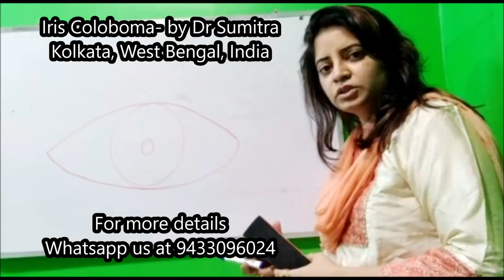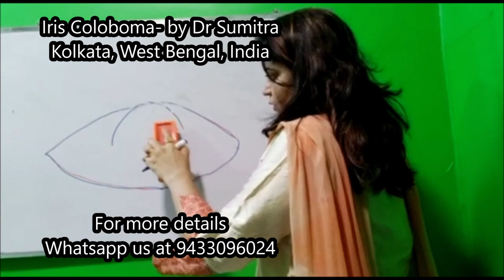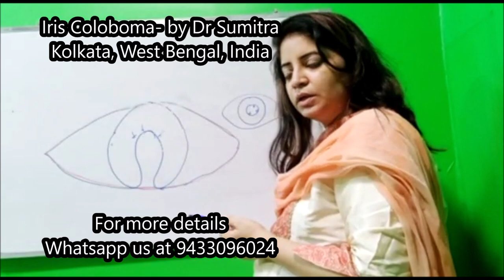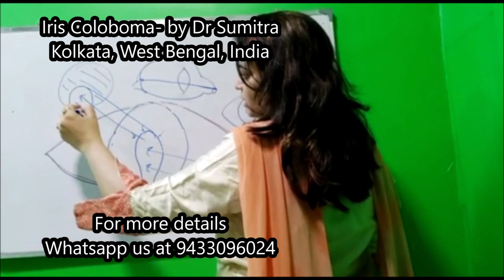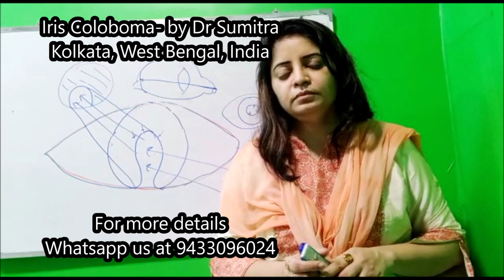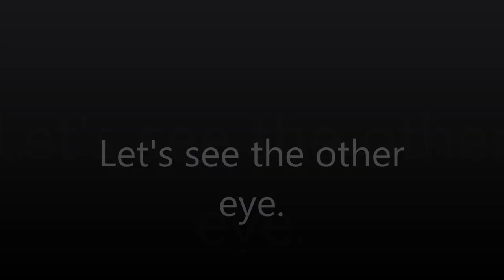Iris coloboma - What is Coloboma | Treatment | Dr Sumitra - Hindi | Part -1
Coloboma is a developmental defect of eye. In this video we are discussing Iris Coloboma, with a live patient with coloboma.

Appointment booking (Online / Offline) :
We have only one branch in India: Kolkata, West Bengal
If you know someone who has lost an eye and is depressed due to it then share his/her image on whatsapp @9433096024 along with details of how it happened. Our team will get back to you with the best possible solution.

Join hands with Dr Sumitra in bringing back the lost confidence of people who has lost an eye.

Dr Sumitra is a popular name in Ocular Prosthesis

She has been awarded several times and has been featured in Television, Newspapers and Magazines for her works.

She aims to bring happiness to people who have lost confidence due to loss/absence of one eye / Colour vision deficiency / Low Vision

She specialises in making customised ocular prosthesis (artificial eye / prosthetic eye).
She has a huge experience and has successfully handled patients with so many different socket conditions.

She has successfully prepared prosthetic eyes for celebrities and models too.

She has trained several doctors in this skilled art.

Dr Sumitra is a popular name in Low Vision Management too

She has a huge experience and has successfully managed patients with so many different Low Vision requirements.

Dr Sumitra is the ultimate name in Prosthetic Eyes

iris coloboma
eyerish coloboma
treatment of coloboma without surgery